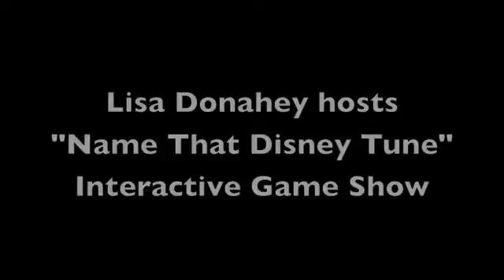Lisa Donahey hosts Name That Disney Tune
A fun time had by all as Disney cast member and singer, Lisa Donahey, hosted Name That Disney Tune, Center Stage at the 2015 D23 Expo.